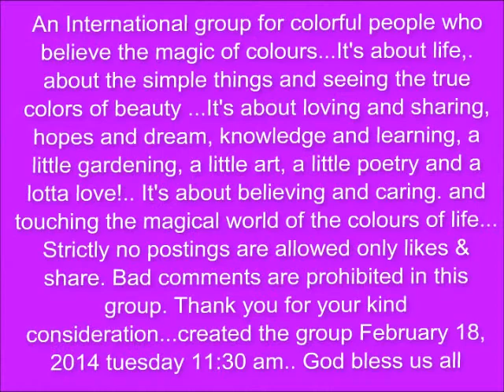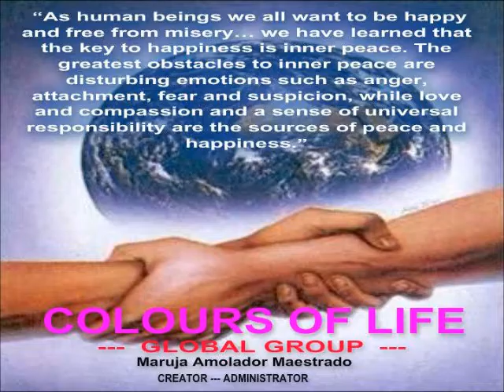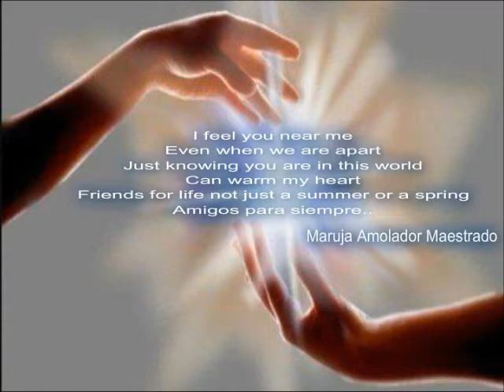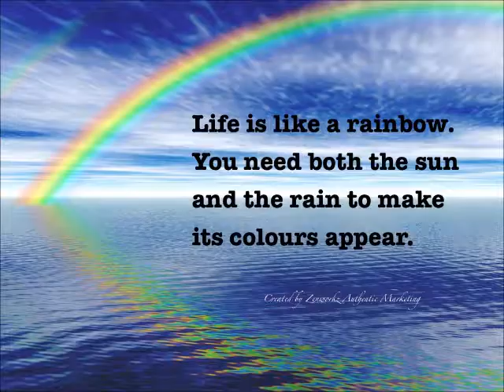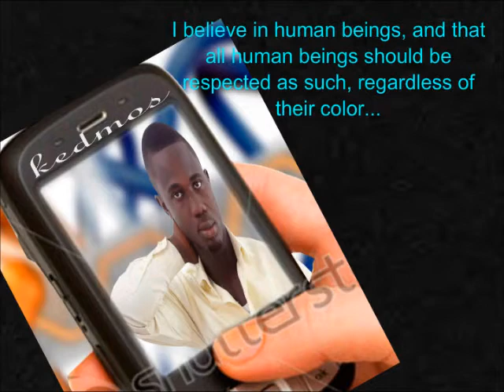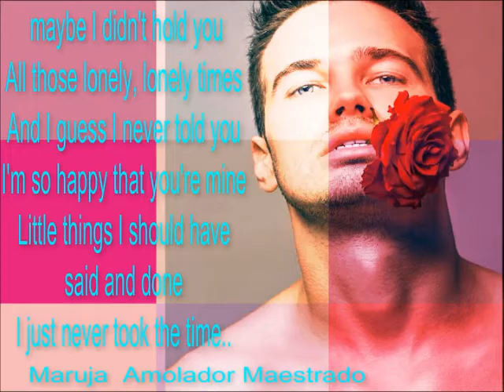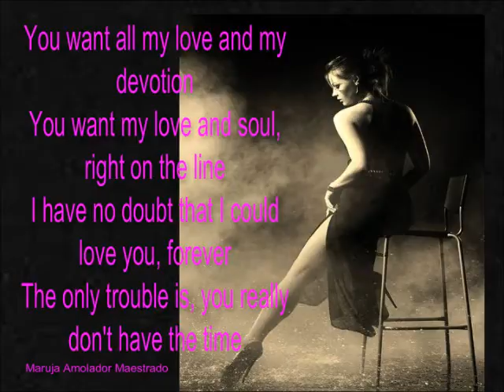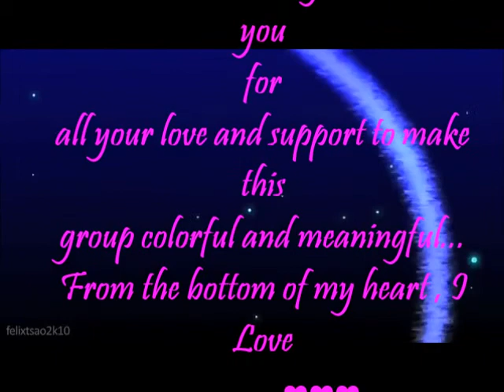COLOURS OF LIFE ONE YEAR ANNIVERSARY 2015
Welcome to colours of life global group one year anniversary,.. February 18,2015..